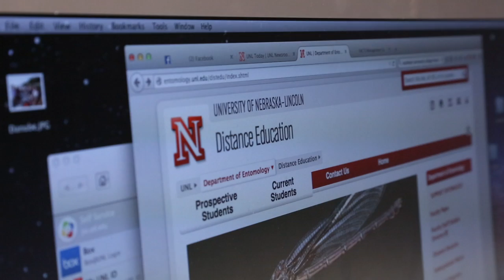UDTA 2015: UNL Department of Entomology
The University of Nebraska-Lincoln Department of Entomology receives the 2015 University-Wide Departmental Teaching Award.